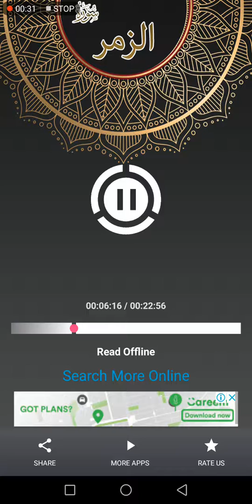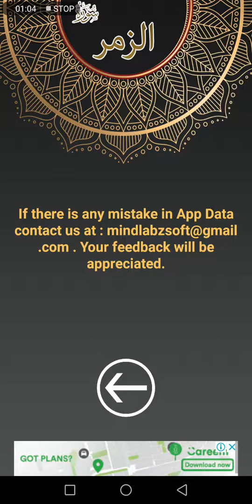Az Zumar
Surat az-Zumar (سورة الزمر‎ The Troops, The Throngs) is the 39 sura of the Quran, the central religious text of Islam. It contains 75 ayat, or verses.